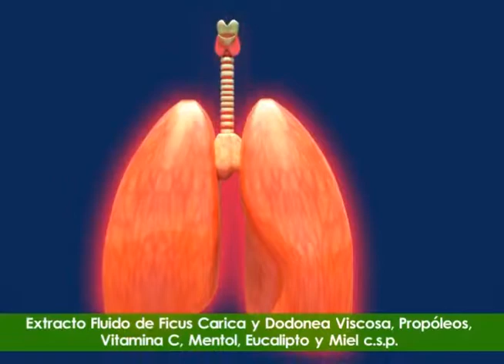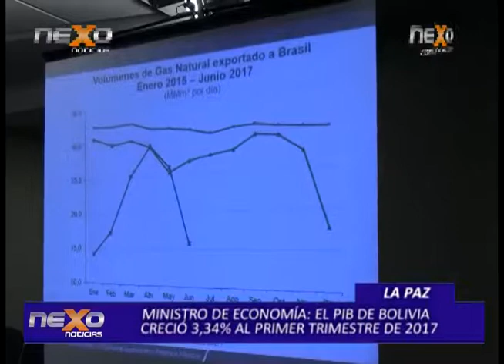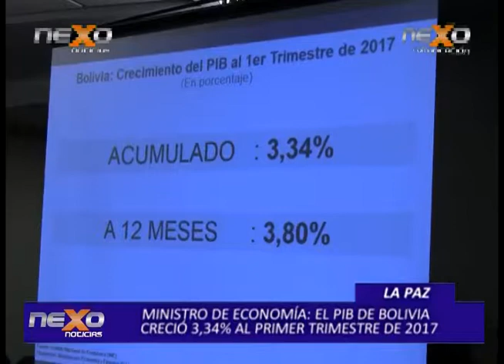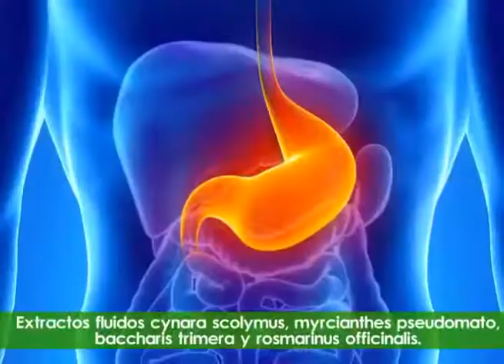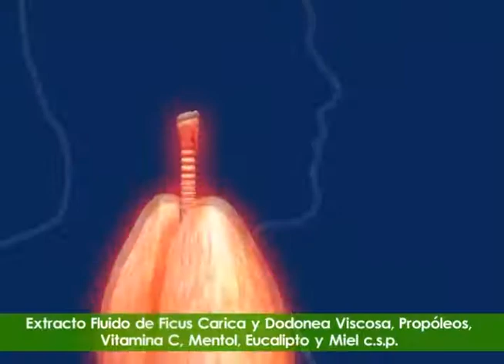Noticias NEXO 23 08 2017